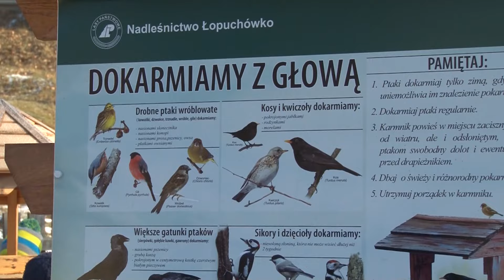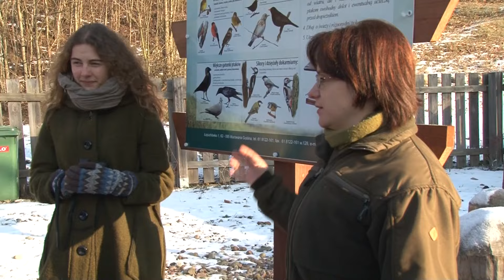Kultura pod ręką - wydanie z 22.01.2016